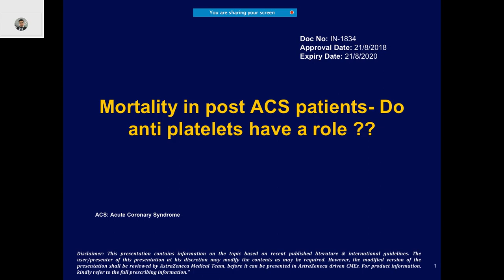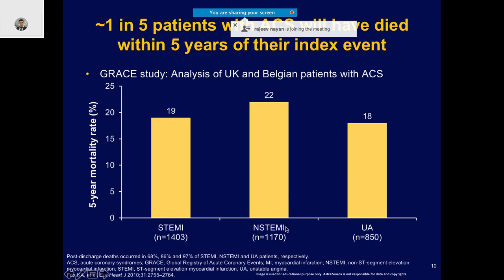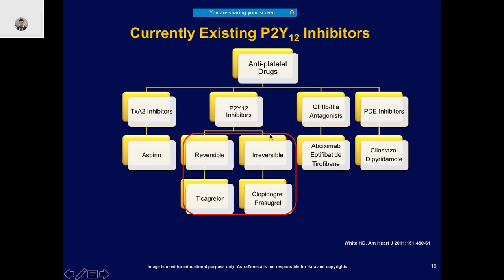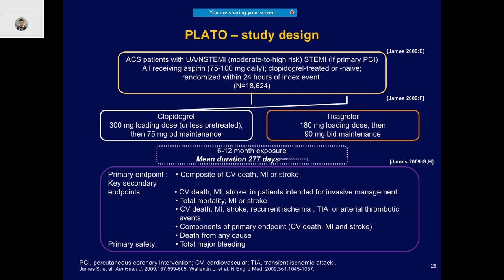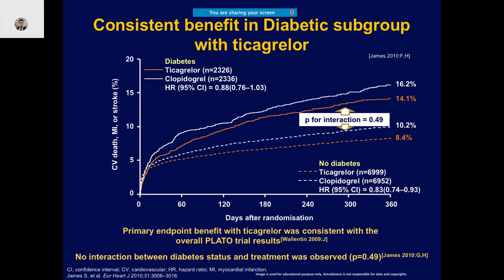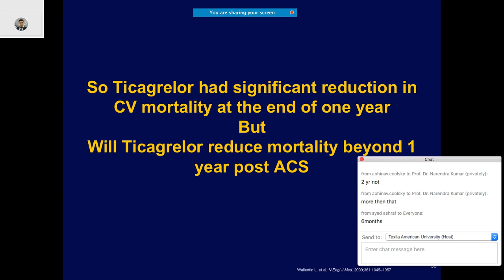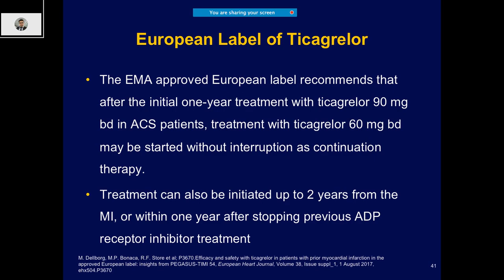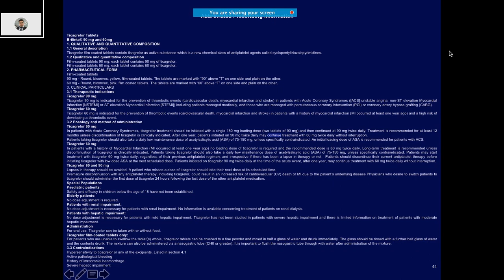Clopidogrel vs prasugrel vs Ticagrelor : anti platelets in post ACS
for online certificate and diploma courses

clopidogrel vs prasugrel vs Ticagrelor :  Role of anti platelets in post ACS patients

which drug to choose and why..